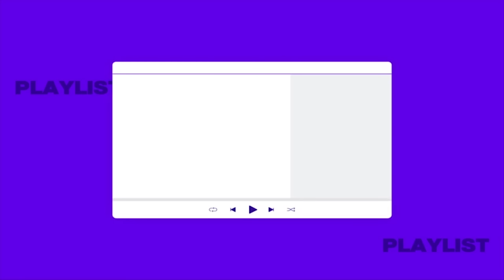카라 허영지가 추천하는 겨울 노래를 모아 모아❄☃ 영지의 최애 겨울 간식부터 굿바이 2022 TMI 토크까지! | 최애플레이리스트 ep.85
[수만 개의 우주를 듣다, 플로]